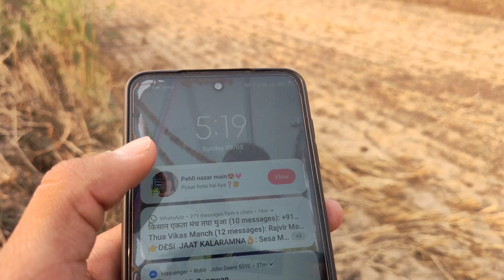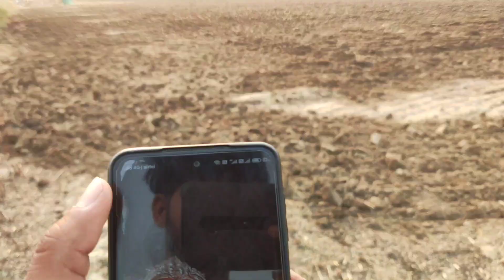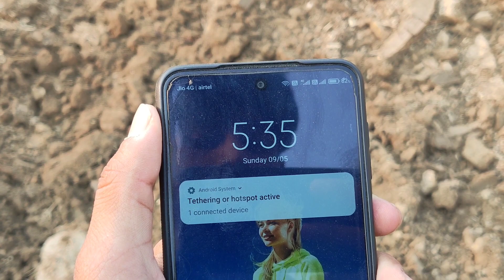इतनी बढ़िया तेल की खपत लेकिन फिर भी क्यो नही हुई मार्किट Swaraj 960 tractor डीजल एवरेज 1 एकड़ हैरो में